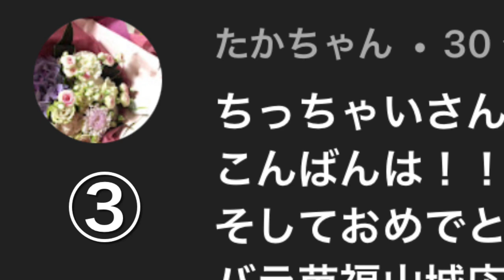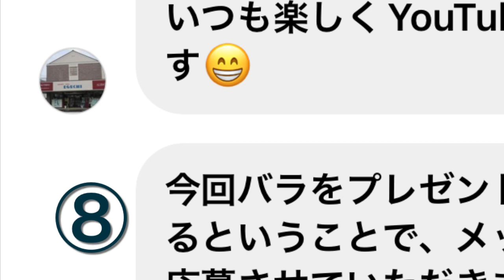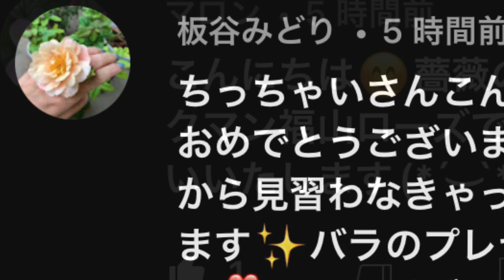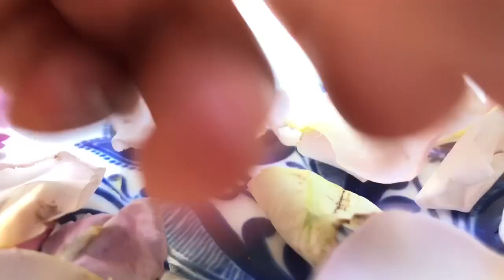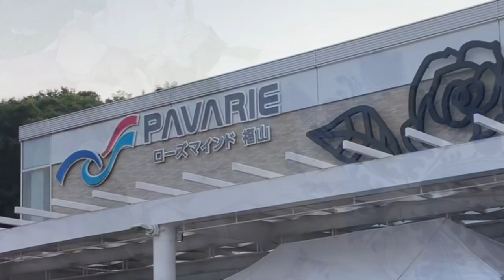チャンネル登録3000人感謝プレゼント抽選会のご報告と次回プレゼント🎁企画に付いて落選された方には次回矢掛町の老舗店で育てた薔薇のおせんべいをプレゼントさせて頂きます。今後とも宜しくお願いします。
ニコライバークマン福山ローズや福山城は

静香ばら園さんにて発送していただけます。
お電話でお尋ねください。

〒721-0955
広島県福山市新涯町5丁目3-8